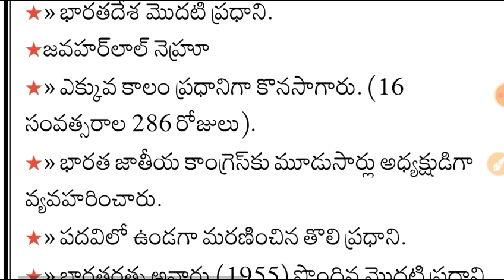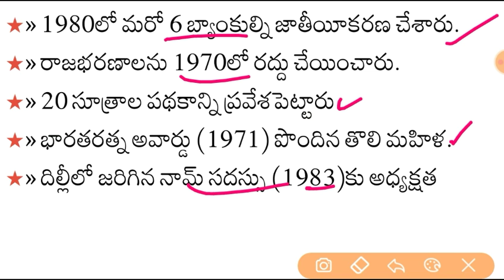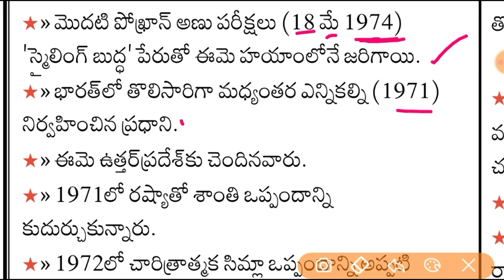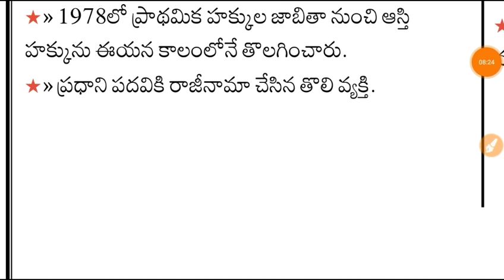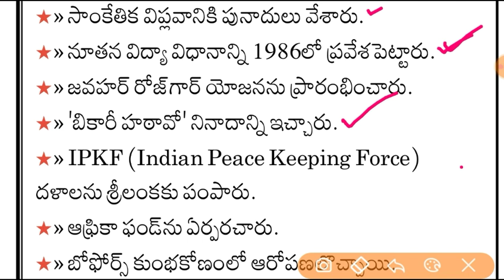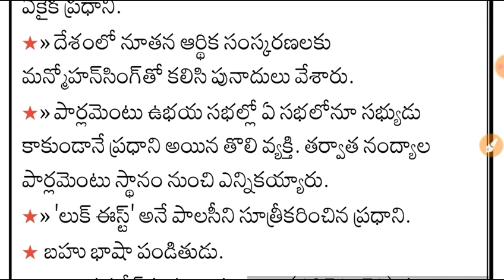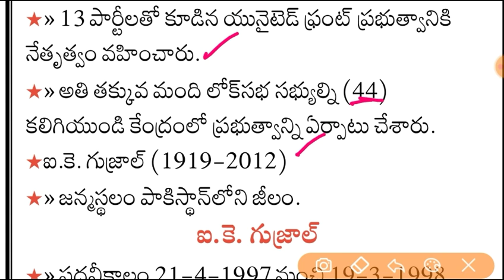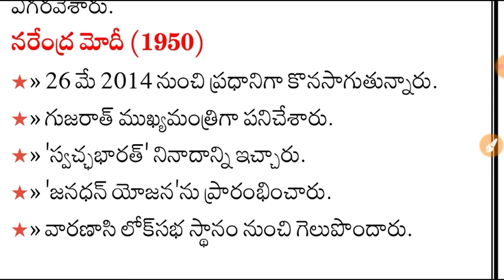భారత దేశ ప్రధానులు ప్రత్యేకతలు - RRB Standard General Knowledge Important Model Practice Paper - 7